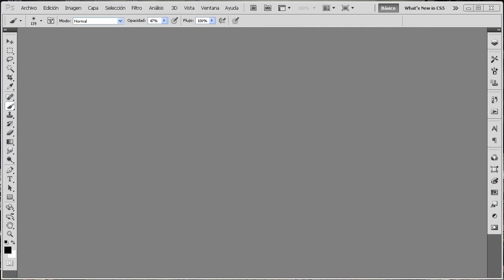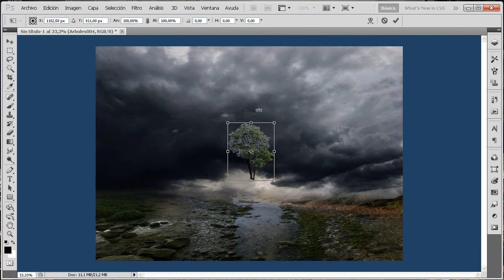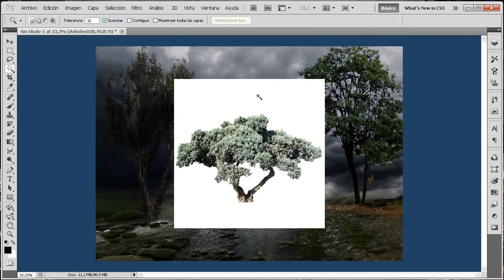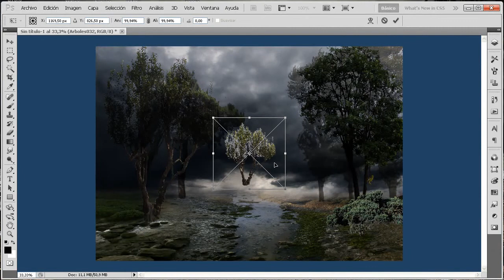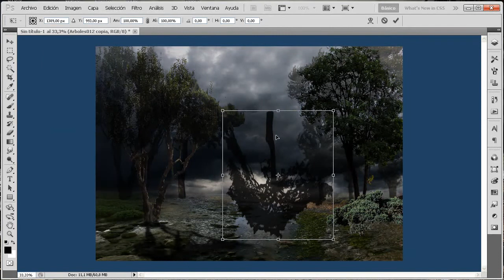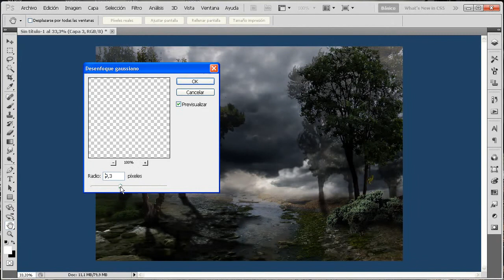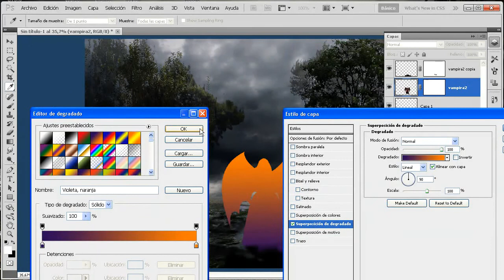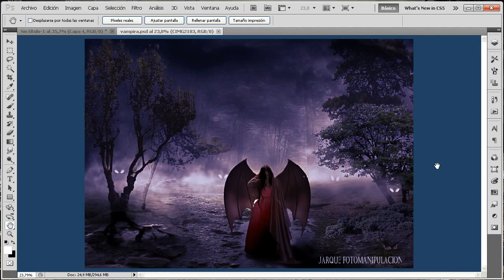vampire tutorial in photoshop,